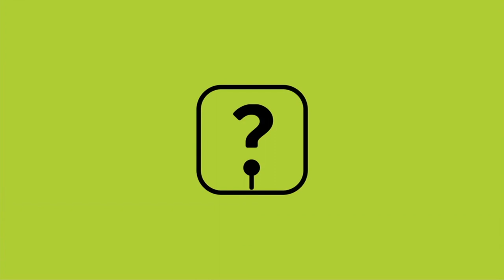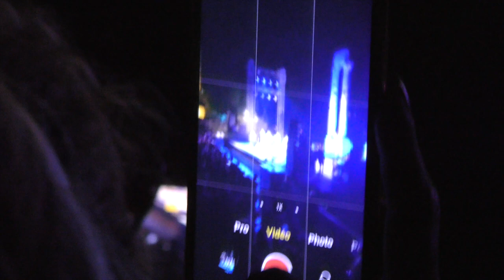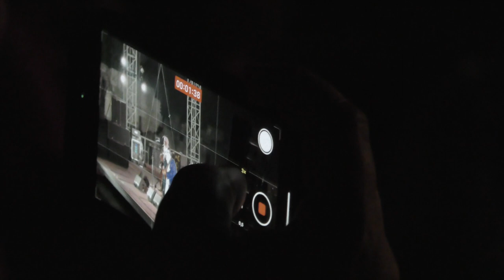LES SUDS À ARLES : Tinariwen (Théâtre Antique 2023)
Les Touaregs du Mali, au Théâtre Antique : Patrimoine Mondial de l'humanité et partage musical !